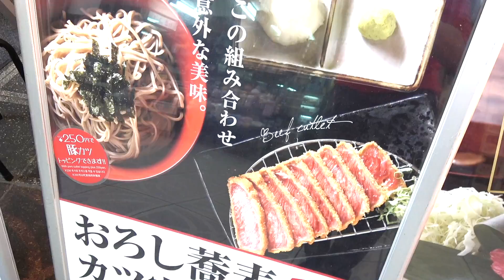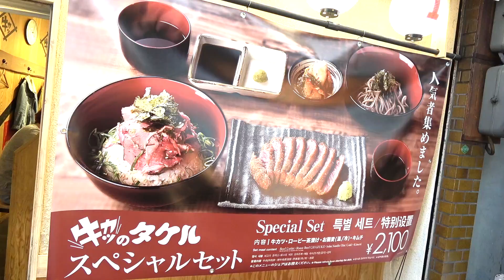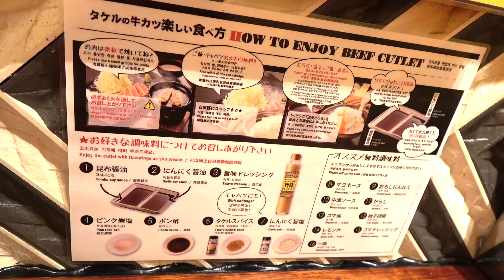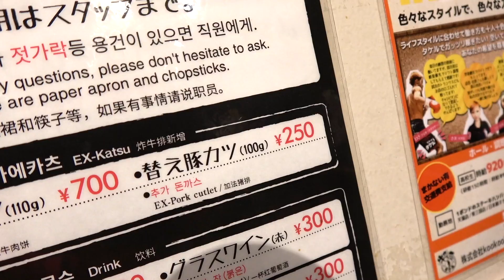【驚愕】牛カツの食べ放題！なんと、ブラックカレーも食べ放題で１０００円！【牛カツのタケル天満店】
◉わっきーTVオンラインサロン始めました！